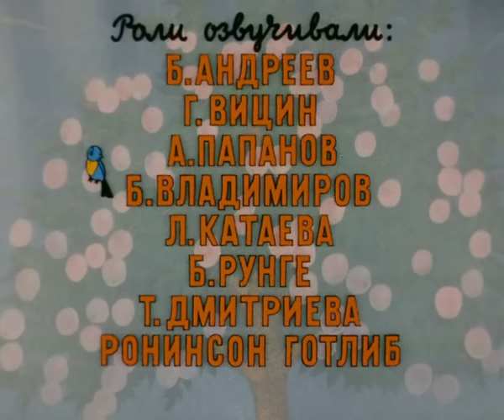Сказки Сутеева - Мешок яблок | Мультики для малышей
Мультик для детей: Мешок яблок. Смотри все сказки Сутеева подряд

Сюжет мультфильма
Советский мультфильм про зайца, который набрал полный мешок яблок для своей семьи, четырех сыночков и лапочки дочки, которых он очень любит. Да пока нес домой, все и раздал на угощения, сначала медведю дяде Мише, потом бельчаткам, еще ежику-Колючая голова, кроту, козочкам. Заяц яблоки раздает, а дома зайчата голодные. Но лесные друзья его выручили, принесли и орешков, и грибочков, и капусты, и морковки, и медку липового.